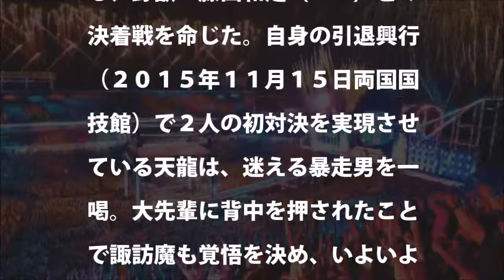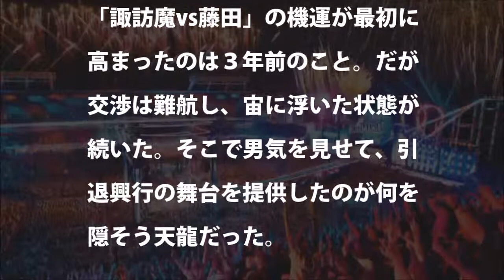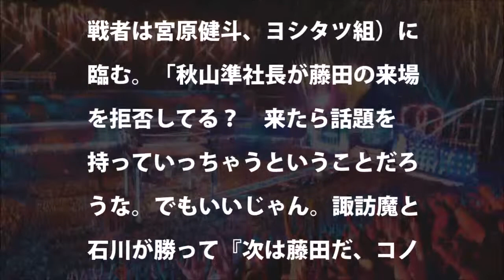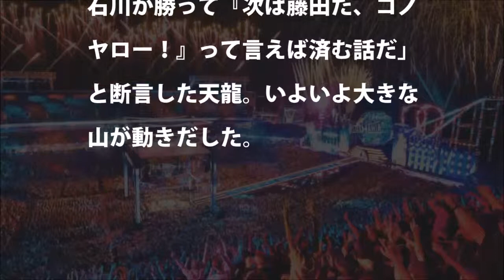【全日本】諏訪魔 天龍の仲介で藤田との再戦決意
遺恨の諏訪魔出現にＩＧＦ騒然　スーツ姿で大阪大会　藤田和之は「胸くそ悪い」
【プロレス】藤田和之VS澤田敦士　大晦日ＩＧＦ　“議員レスラー”澤田が野獣藤田に失神ＫＯ 2015年12月31日
A猪木＆藤田和之＆小川直也の会見（2014年３月28日、参議院議員会館にて）
「自叙伝　諏訪魔　俺は逃げない　絶対に！」発売！！諏訪魔選手よりコメント☆書泉チャンネル☆
【WWE2K17】 【邪道 VS 野獣 VS ピットブル】大仁田厚  VS  藤田和之 VS 石井智宏　HELL IN A CELL戦
新日本プロレス小島聡が全日本プロレスに参戦　小島にイスを投げつける諏訪魔と対戦へ
大仁田厚31日の引退試合は藤田和之との再戦と発表 - プロレス : 日刊スポーツ- 今日のニュース